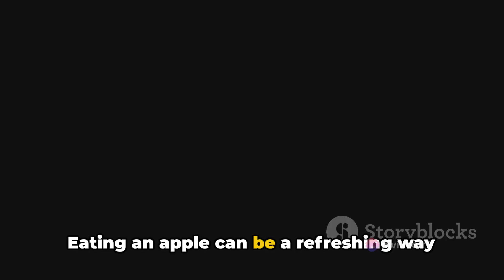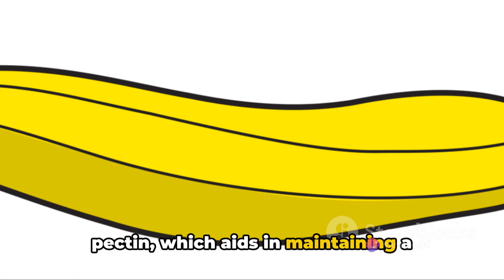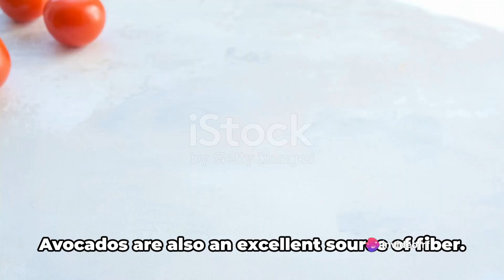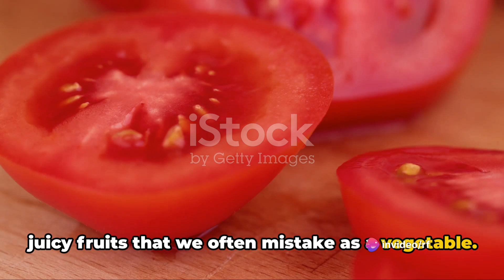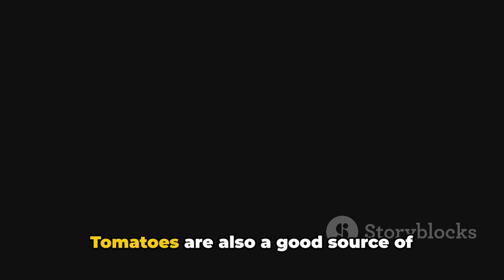Unveiling the Hidden Health Gems Common Foods with Surprising Benefits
Intrigued by the hidden health benefits of everyday foods?
Look no further! In this captivating video, we delve into the surprising nutritional facts of our favorite munchies. From fruits and veggies to pantry staples, you'll be amazed by the goodness hidden in plain sight. Discover how these foods can boost your energy, strengthen your immune system, and improve your overall well-being. Plus, we'll share expert tips on incorporating these superfoods into your daily diet. Don't miss out on this enlightening adventure! Watch now and unlock the secrets of a healthier you. Let's spread the word and make a positive change together!

OUTLINE:

00:00:00 Introduction to Common Foods and Health Benefits
00:00:57 Apples and Their Health Benefits
00:02:22 The Power of Bananas
00:03:36 The Humble Potato
00:04:58 The Amazing Avocado
00:06:22 The Versatile Tomato
00:07:40 Summary and Conclusion